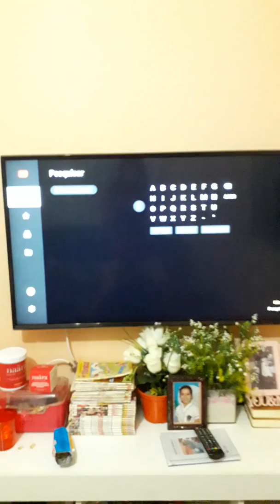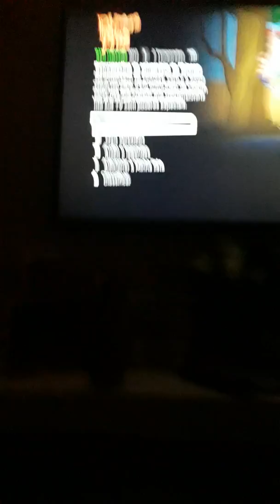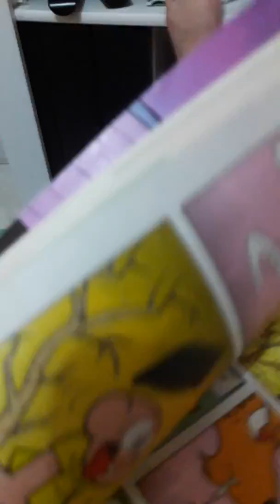Tudo em um passe de mágica #1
Vai ter mais episódio da Minha nova "Webserie" N vai ser um série longa de muita duração
Obrigada